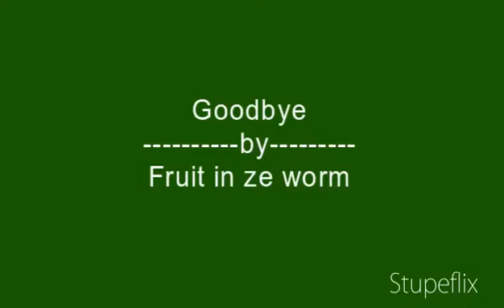Fruit in ze worm - Goodbye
Pas de cul, désolé...